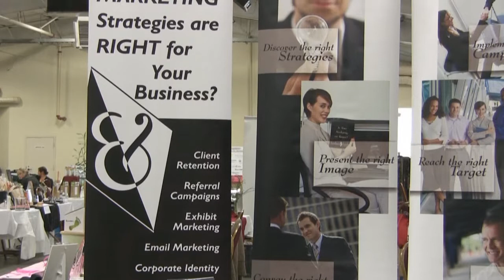Jordan and Jordan Booth at Women In Business Symposium May 20, 2010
Jordan and Jordan Booth at the 11th annual  Women In Business Symposium held at the Del Mar Fair Grounds.
Produced by Sheila McDonnell.
The Aeralliance Media Productions creating great Business Connections and delivering an Executive Impact for (Business Name Goes Here) before during and after the Women In Business Symposium in Del Mar